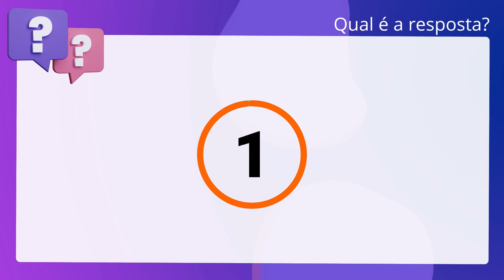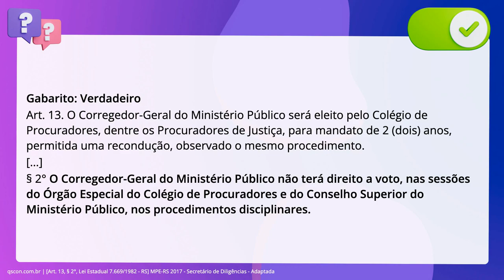QScon Direito: [Art. 13, § 2°, Lei Estadual 7.669/1982 - RS] MPE-RS 2017 - Secretário de Diligências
Art. 13, § 2°, Lei Estadual 7.669/1982 | RS | MPERS 2017 | Secretário de Diligências Adaptada

A teor do disposto na Lei Estadual n° 7.669/1982, Lei Orgânica do Ministério. Público, em relação à Corregedoria-Geral do Ministério Público, é correto. afirmar que o Corregedor-Geral do Ministério Público não terá direito a voto,. nas sessões do Órgão Especial do Colégio de Procuradores e do Conselho Superior. do Ministério Público, nos procedimentos disciplinares.

Gabarito: Verdadeiro